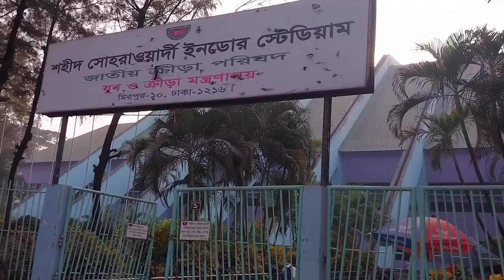karate vlog | karate bangla